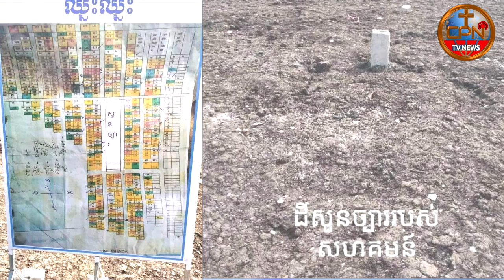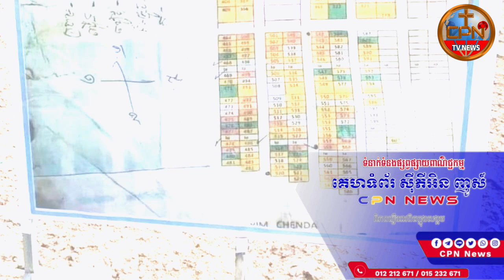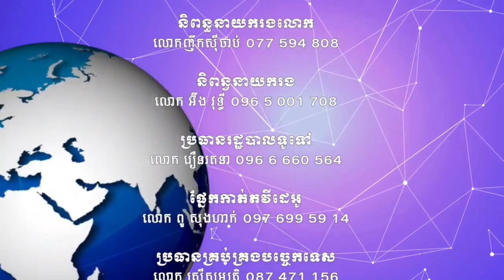អភិបាលក្រុងប៉ោយប៉ែត និងចៅសង្កាត់ផ្សារកណ្ដាល ឃុបឃិតគ្នាលក់ដីអណ្ដូង, ដីសួនសហគមន៍របស់រដ្ឋ ជិត១ហិចតា